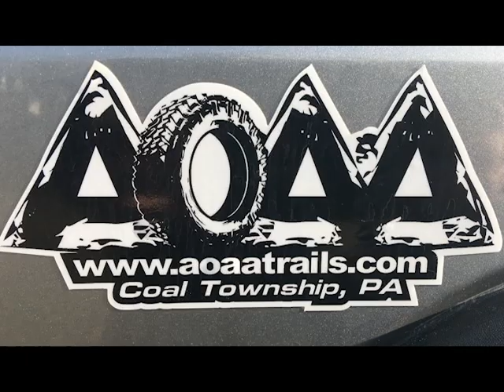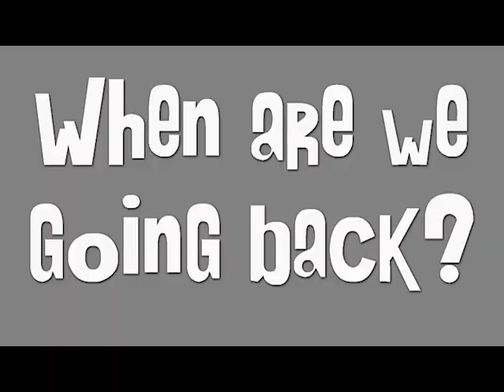AOAA April 2017 Movie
Offroading with Luke & Eddie Family Wheelin at AOAA April 8, 2017